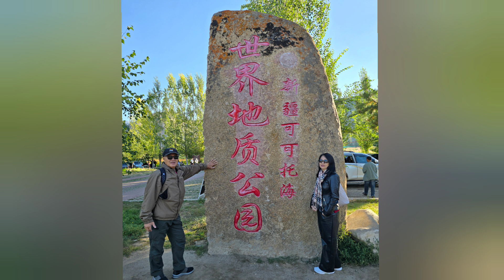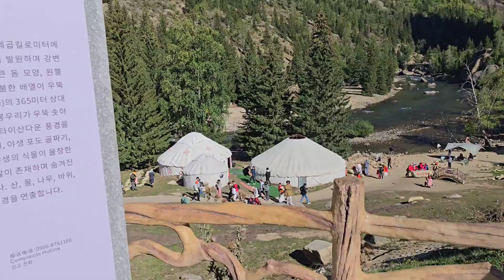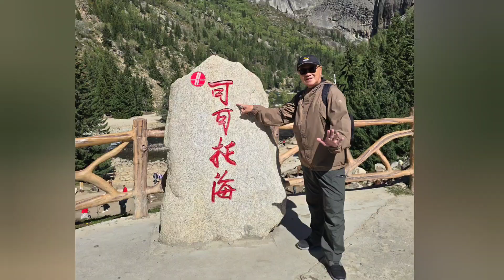Xinjiang: 01 Sep 24